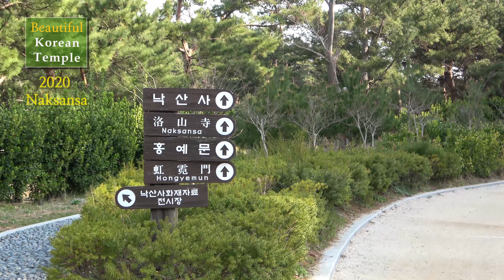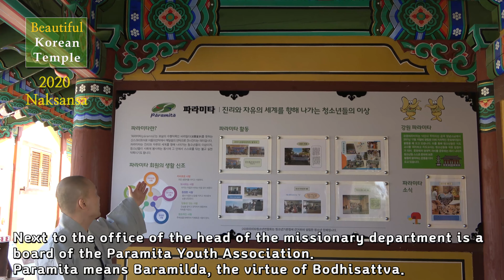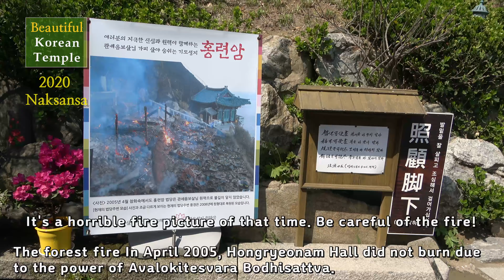Beautiful Korean Temple - Naksansa Temple(Yangyang-gun, Gangwon-do)[4k]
This is a caption prepared by Buddhist monk Moo-yeo for foreigners visiting Naksansa Temple.
Naksansa Temple is located in Yangyang-gun, Gangwon-do, South Korea.

Thank you very much for “어떤중생”‘s help in translating English subtitles.